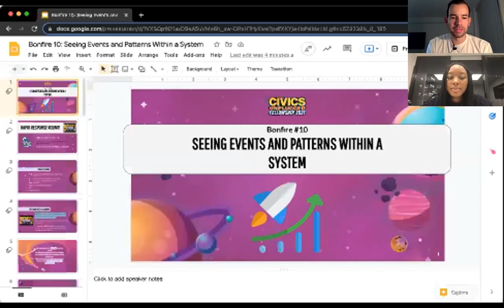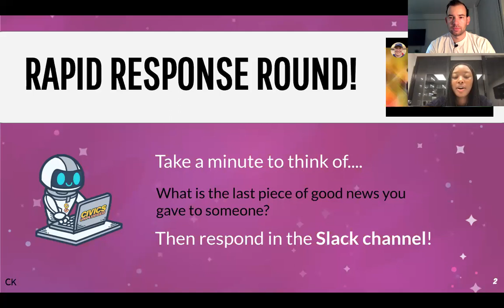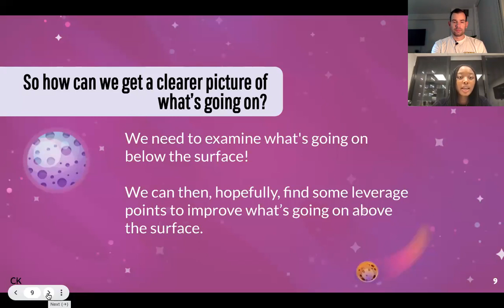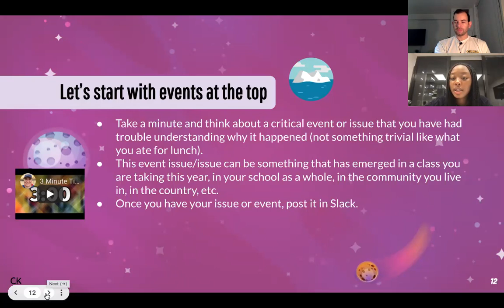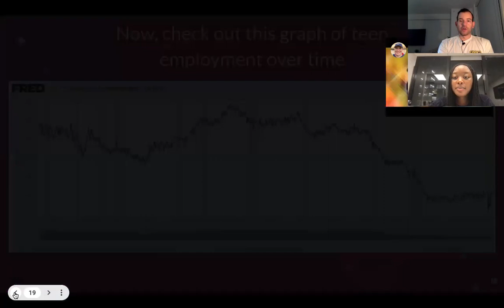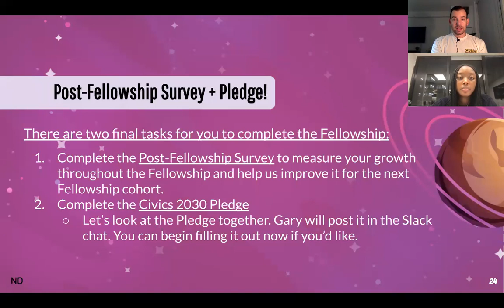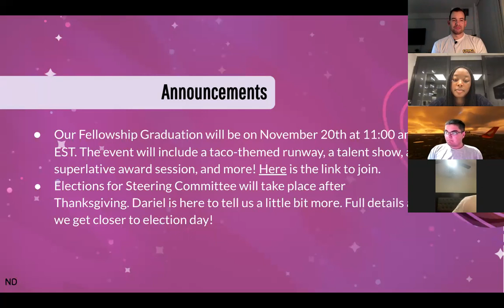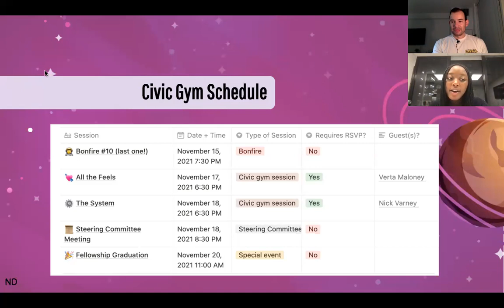Bonfire #10: Seeing Events and Patterns within a System